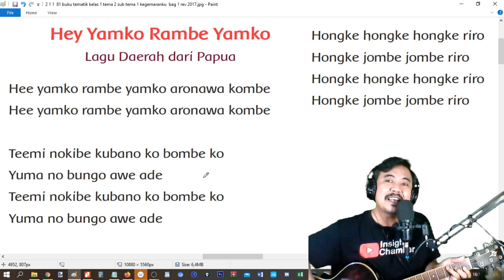yamko rambe yamko , lagu daerah Papua dari buku tematik kelas 1 tema 2 halaman 67